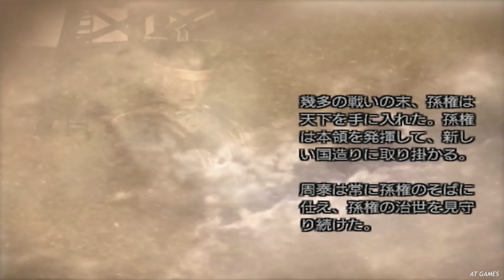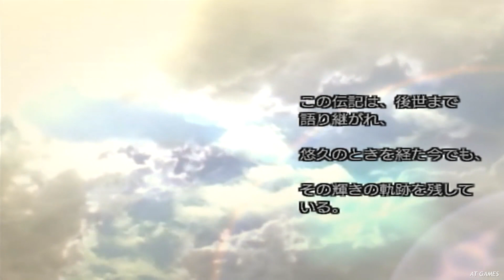真・三國無双４ Part239 呉史 周泰伝 第五話『白帝城の戦い』呉軍vs蜀軍【無双モード】エンディング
◆勝敗条件
勝利条件：劉禅の撃破
敗北条件：孫権の敗走

◆使用武将『周泰(幼平)』について
声：石川英郎　キャッチコピー：静かなる忠義
武器：弧刀　一人称：俺　身長：200cm　年齢：25歳
元水賊だが孫策の人柄に惚れて呉に帰順し、それ以来は弟君の孫権に絶対の忠誠を誓い、彼の身を常に案じる側近の武将となる。無口で必要な事以外話さないため近寄りがたい雰囲気を持つが、冷静沈着に状況を把握できる。
負傷してもなお任を全うし、体の随所に傷跡が見受けられているが、同僚からは『名誉の傷』と讃えられている。シリーズを通して少し赤が入った黒色の鎧に身を包んでいるほか、目元がほとんど隠れた兜などの被り物を着用している。

真・三國無双４/Dynasty Warriors 5(PS2)

◆ゲーム概要
『真・三國無双4』は、コーエーから2005年2月24日に発売されたPlayStation 2用のアクションゲーム。キャッチコピーは「生きざまを、武器にしろ。」
使用可能なキャラは48人で、武将ごとのストーリーを追う無双モードや攻撃アクションの追加、護衛武将・新しい拠点システム・武器に重量の概念などが導入された。またエボリューション攻撃の追加で最大9回までの攻撃が可能となり、R3ボタンの「名乗り」が「無双覚醒」に変更。
さらに本作からゲームエンジンが改良され、グラフィック表現やキャラクターの表示人数が大幅に増加し、遠方の背景も前作よりはっきり表示されるようになっている。
商品ページ：

開発元：コーエー(オメガフォース)　発売元： コーエー